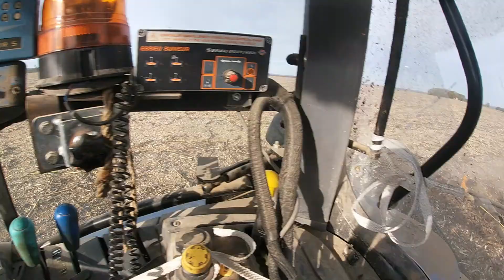Broyage des cannes de tournesol 2021 🌻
Broyer les cannes de tournesol pour pouvoir déchaumer et semer plus facilement